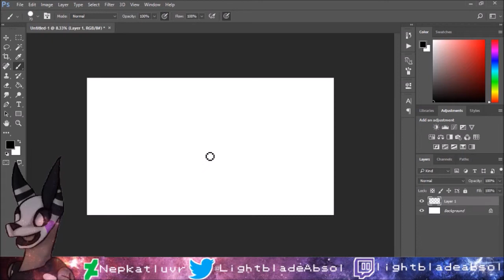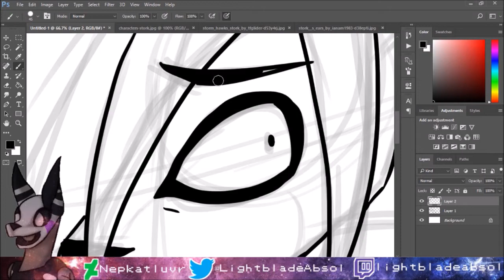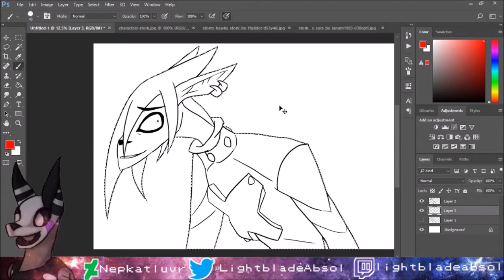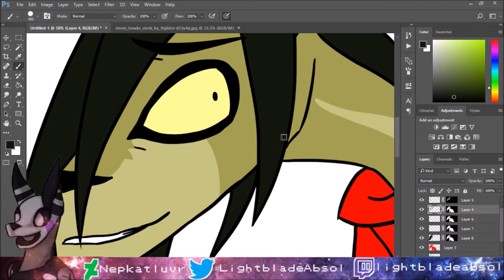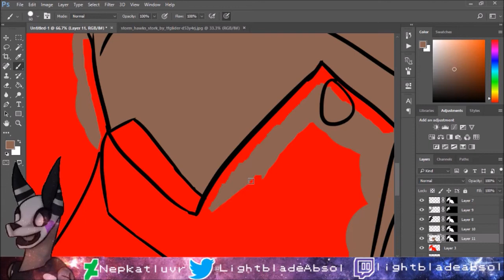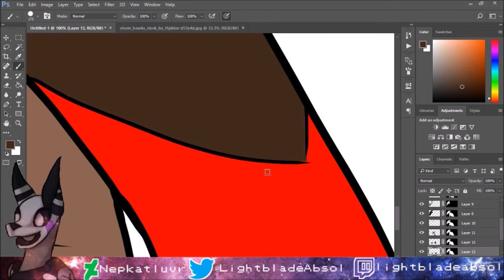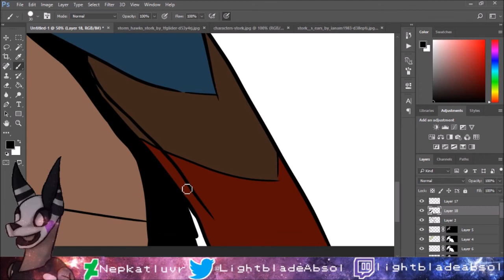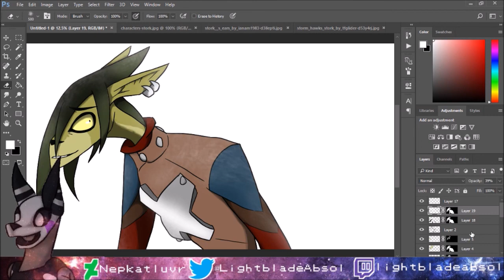Stork - Storm Hawks Speedpaint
I recently was reminded of this show from my childhood. I can't remember who was my favorite back when I first watched it, but Stork has quickly become my favorite.